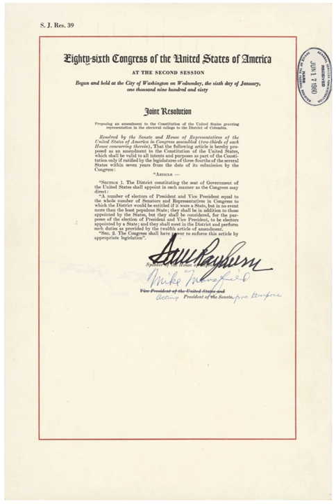Twenty-third Amendment to the United States Constitution | Wikipedia audio article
This is an audio version of the Wikipedia Article:
Twenty-third Amendment to the United States Constitution

00:01:47 1 Text
00:02:37 2 Background
00:05:44 3 Proposal and ratification
00:05:54 3.1 Adoption by the Congress
00:07:52 3.2 Ratification by the states
00:12:09 4 Political impact
00:14:59 5 See also

- Socrates

SUMMARY
The Twenty-third Amendment (Amendment XXIII) to the United States Constitution extends the right to vote in the presidential election to citizens residing in the District of Columbia by granting the District electors in the Electoral College, as though it were a state.  The amendment was proposed by the 86th Congress on June 16, 1960. Ratification by the requisite 38 of the 50 states was completed on March 29, 1961.
The Electoral College is the institution that elects the President and Vice President of the United States every four years. The President and Vice President are not elected directly by the voters. Instead, they are elected by "electors" who are chosen by popular vote on a state-by-state basis.  As the District of Columbia is not a state, it was not entitled to any electors prior to the adoption of the Twenty-third Amendment.  Citizens living in the district were, therefore, shut out from the presidential– vice presidential election process.  The first presidential election in which the District of Columbia participated was the election of 1964. This amendment mentions the Twelfth Amendment to the United States Constitution when it mentions how the district's electors should perform duties provided by said amendment.
According to the terms of the amendment, the district is allocated as many electors as it would have if it were a state, but no more electors than the least populous state (currently Wyoming, which has three electors); thus, the district cannot have more than three electors. At current population levels, even if it were a state, the district's population would entitle it to only three electors.  Since the passage of this amendment, the District's electoral votes have been cast for the Democratic Party's presidential and vice presidential candidates in every election.